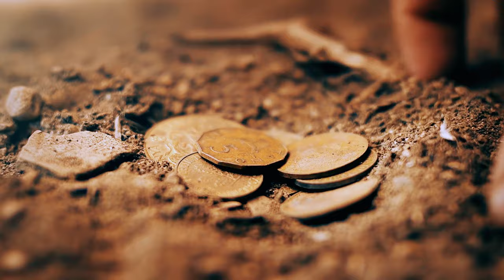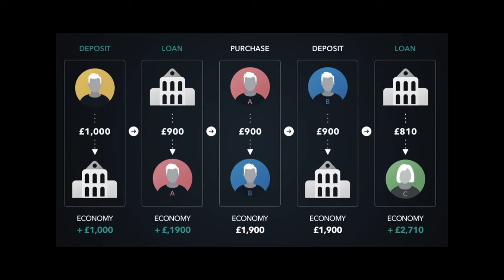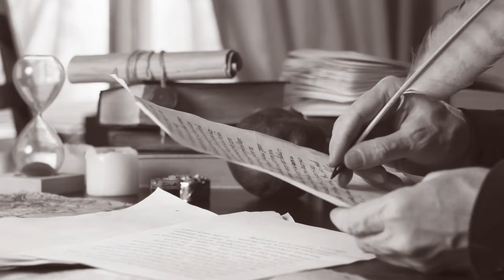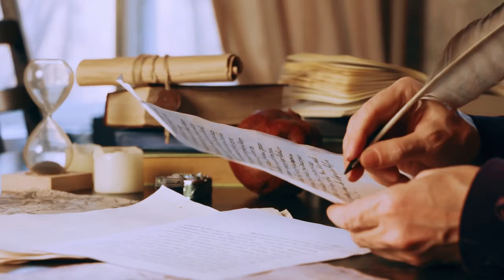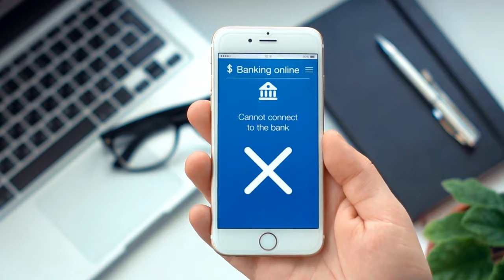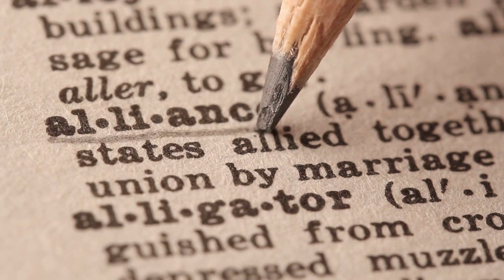Banking Secrets from the Medici: How Renaissance Financiers Pioneered Modern Business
In this video, we're going to take a look at the history of the Medici family and their role in the development of modern business. We'll explore their pioneering work in business banking and how they helped pioneer the modern era of entrepreneurship.

If you're interested in learning more about the history of business, then this video is for you! We'll explore the Medici family and their role in the development of modern business, and learn about their pioneering work in business banking. This video is sure to give you a better understanding of the history of business, and how it has shaped the modern world!